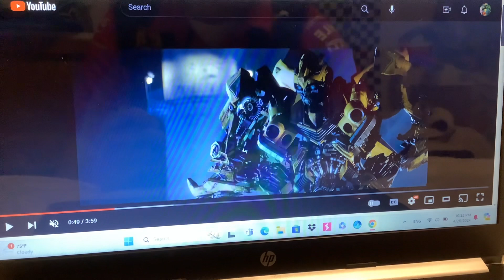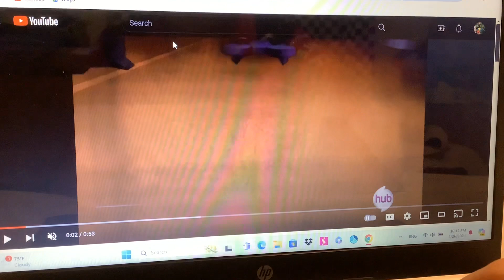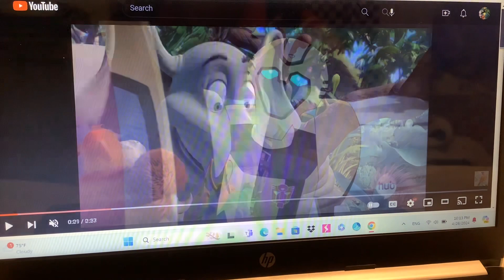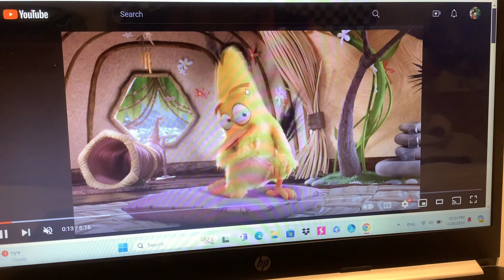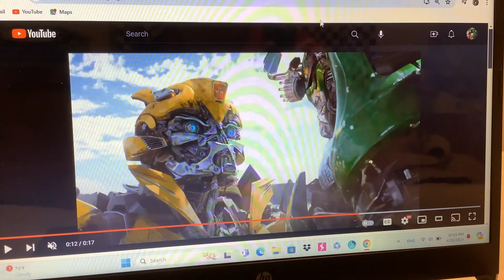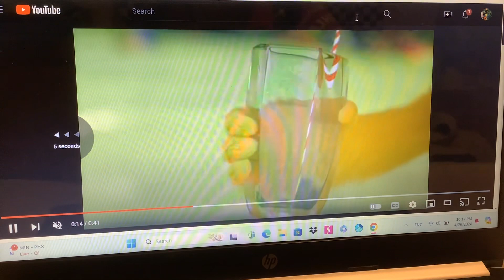Cool Story (Toy Story) Part 4 - Chuck The Yellow Bird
Plot:
Julian Clifton got a new present for his birthday, A Angry Bird Yellow Bird Plush named Chuck who believes he’s a real angry bird suddenly Bumblebee gets really jealous of Chuck

Cast:
Bumblebee as Woody (Both Main Heroes Smart Kind and Vain at times)
Chuck as Buzz Lightyear (Both Brave Kind and Helpful)
Horton as Hamm
Mike Wazowski as Mr.Potato Head
Bomb as Slinky Dog
Henry the Green Engine as Rex (Both Green Kind scared and clumsy)
Arcee as Bo Peep (Both have similar colors Beautiful and Girlfriends to Bumblebee and Woody)
Major William Lennox as Sarge (Both Brave Green and Soldiers)
Nest Soldiers as Sarge's Soldiers
Herbie the Love Bug as RC
Molecom as Lenny
Bruce the Shark as Mr.Shark
Emmett Brickowski as Robot
Mr.Incredible/Bob Parr as Rocky Gibraltar
Optimus Prime CrossHairs Drift Hound Mirage Wheeljack Red Thomas Percy and Dusty Crophopper as Themselves (Andy's Toys)
Julian Clifton as Andy Davis
Boo as Baby Molly Davis
Sara Clifton as Mrs.Davis
Syndrome as Sid Phillips
Agnes Gru as Hannah Phillips
Alpha as Scud